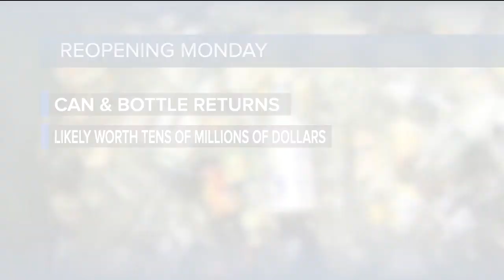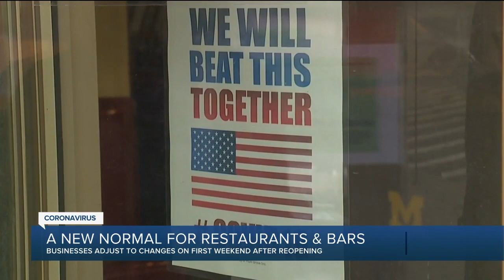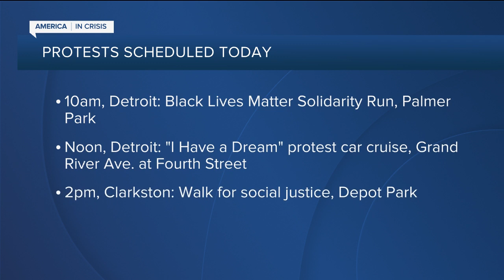Sunday Antiques Market